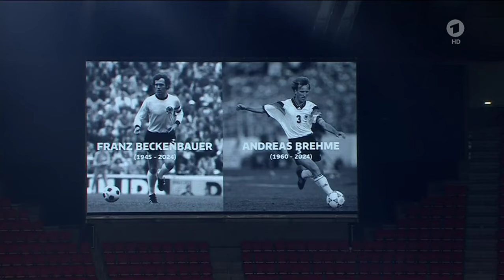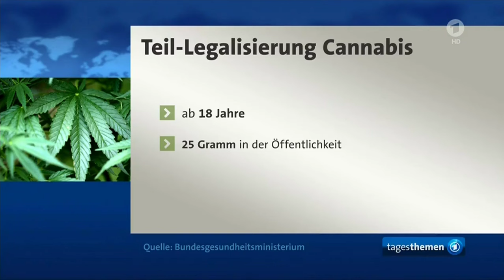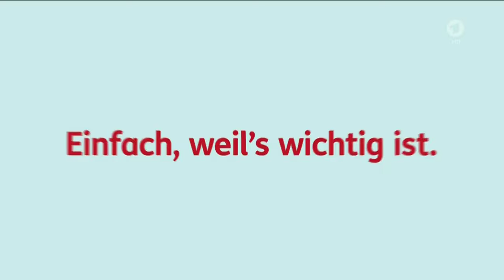France vs Germany || UEFA Nations League Semi-final